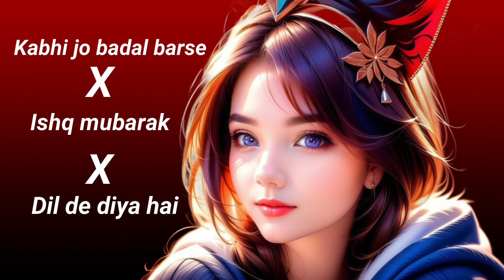Kabhi Jo Badal Barse X Ishq Mubarak X Dil De Diya Hai Mega Mashup